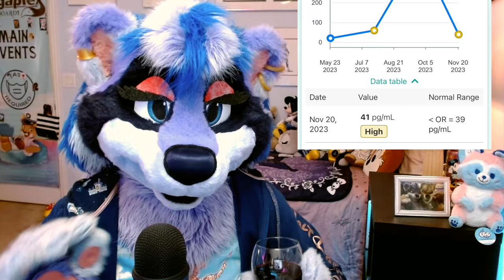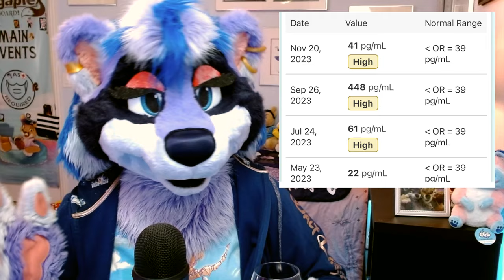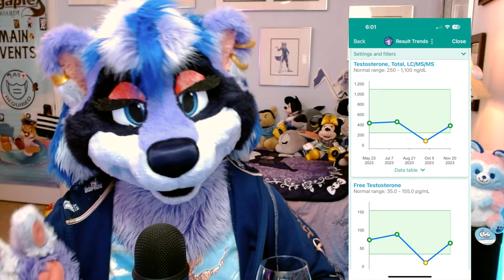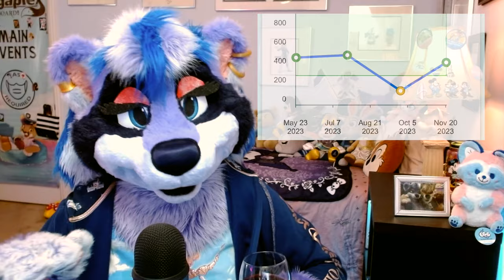Wine & Hormones: What are Hormones Anyway? (Reupload)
The start of my short journey taken in video essay format for you people looking for guide posts and inspiration.

Macross 82-99 "New Dawn"/Sailorwave 1
Macross 82-99 "One Last Time"/Sailorwave II
Mere Noticed "Honeybun"/Solanin (Album)

Support me for more videos about topics we enjoy together!